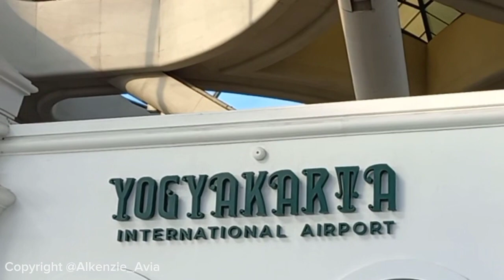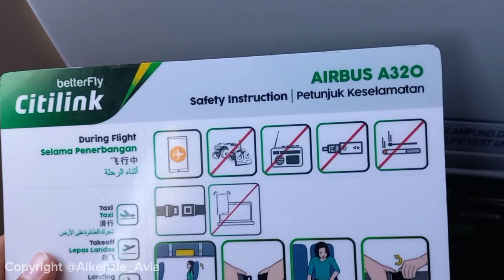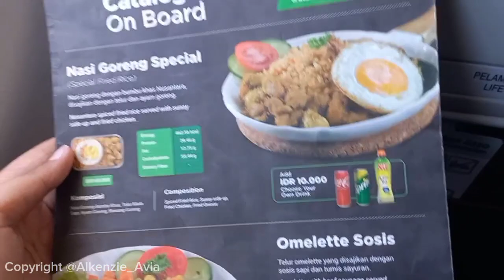Citilink QG738 Trip | YIA-PKU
Hello friends, In this video I will be flying with Citilink with flight number QG783 from Yogyakarta to Pekanbaru, today's flight is using an Airbus A320 with the registration PK-GQS, enjoy :)